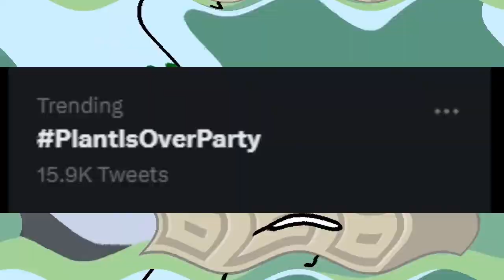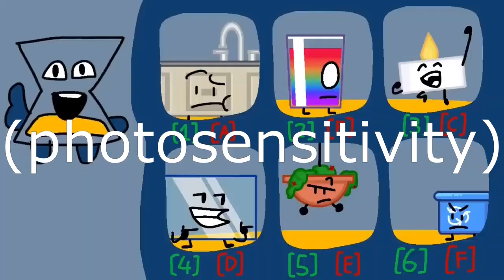Object Kerfuffle 1 YTP: Looks Tasty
(flashing lights @ 3:00)
OK: Obviously Krappy (YTP)
Not explicit

first OK YTP ever :D